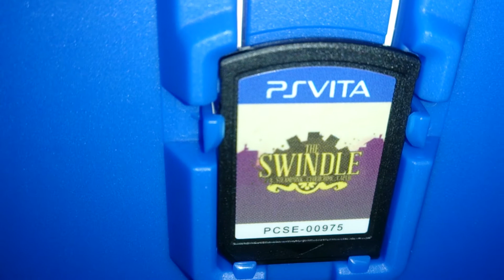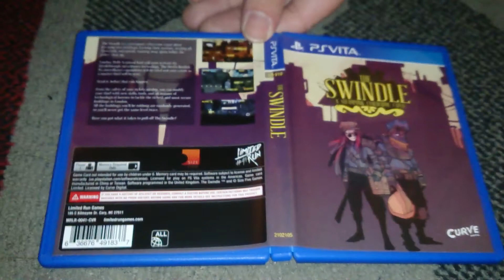Nostalgamer Unboxes The Swindle On Sony PlayStation Vita Limited Run Region Free